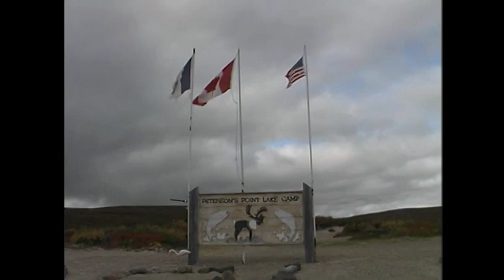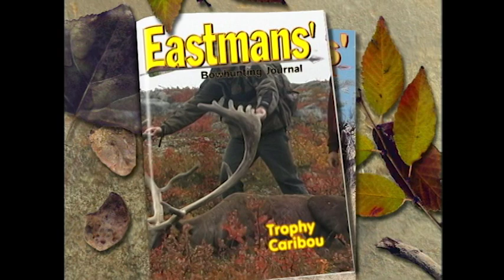Bow Hunting Caribou - Guy Eastman’s Pope & Young Bull (Eastmans’ Classic)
Bow hunt for a record book caribou with Guy Eastman in this classic web episode of Eastmans' Hunting TV.  Guy travels with his brother Ike Eastman for a caribou bow hunting adventure in the Northwest Territories. This is one of Ike's first bow hunts! Two caribou bow hunts in one episode. Guy's caribou  was a Pope & Young standout and currently sits number 3 all-time.

SAVE 20% on BLACK RIFLE Coffee USE CODE: BRCC-HUNT20